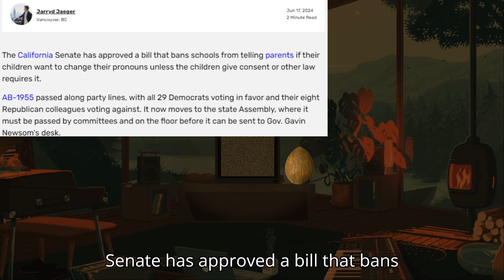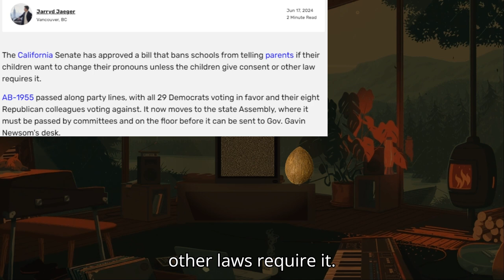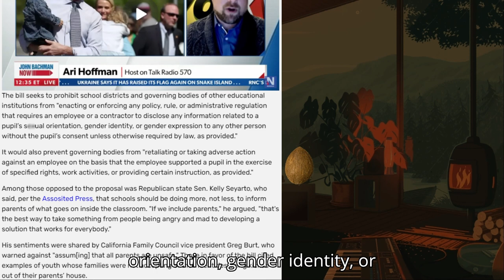California moves to BAN schools from Notifying Parents! Honesty #1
This seems like the perfect environment for (you know what) to thrive in, does it not?

Credit: X

Chapters:
00:00 Intro
01:53 Reading a bit more
02:52 little bit more
06:11 I prefer the suspicion